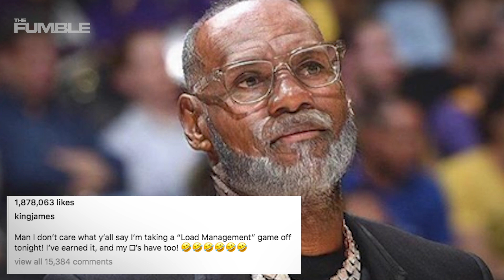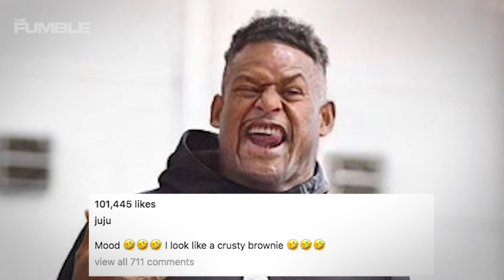LeBron James, Steph Curry & NBA Player’s Look INSANE After Trying New Face App Challenge!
a new challenge has hit the internet and it has had some of your favorite athletes looking a bit different! its the age challenge. The age challenge started creeping onto Instagram over the weekend and by Tuesday afternoon my timeline was full of old men. Now LeBron James, Steph Curry and the rest of the NBA are getting in on the fun! Check it ou!